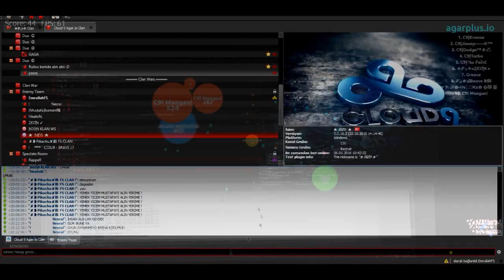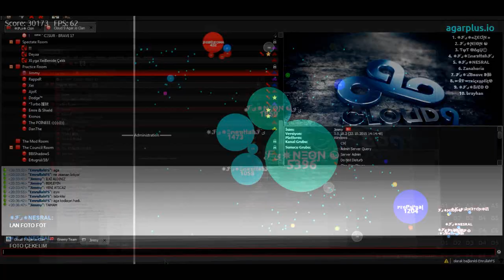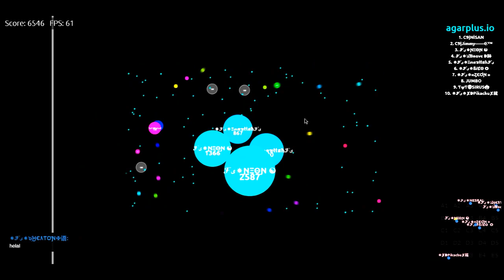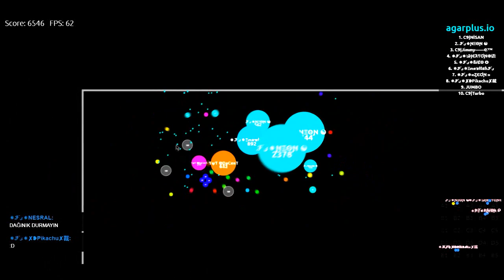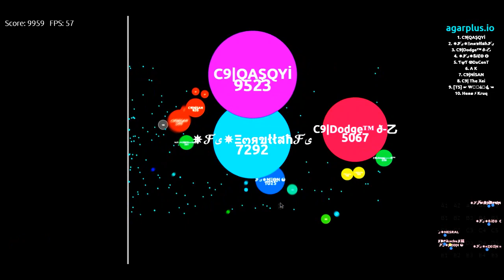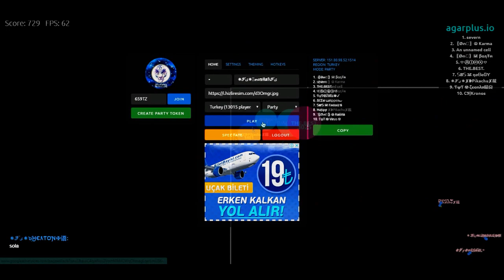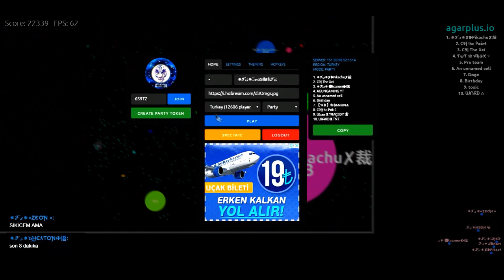AGAR.IO | Clan War - FS vs C9 [8v8 - All Rounds]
Herkese merhaba, 3 Roundluk FS vs C9 Clan war sizlerle.
İyi Seyirler.. [ =
Kadrolar :
FS : EmrullahFS - Neon - Bico - Zeon - Brave - Heaton - Nesral - Pikachu

C9 : Jimmy - Kronos - Nisan - Ajor - Xei - Cat - Polie - Dodge
FS 2-1 C9
Win FS
Tebrikler C9
★TS3 : fse.ts.io